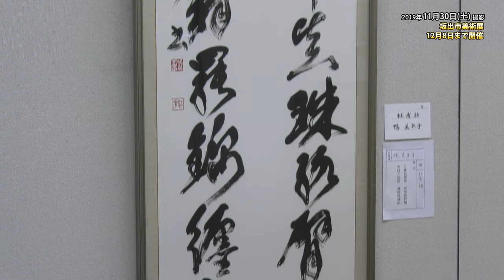坂出市美術展 8日まで開催・坂出市民美術館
坂出市民美術館では、12月8日まで「第57回 坂出市美術館」が開催されています。
KBNいきいきワイド　2019年12月2日（月）放送